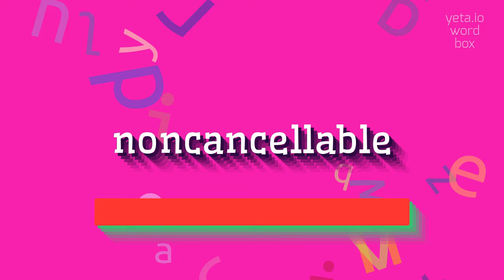How to say "noncancellable"! (High Quality Voices)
Watch in this video how to say and pronounce "noncancellable"!